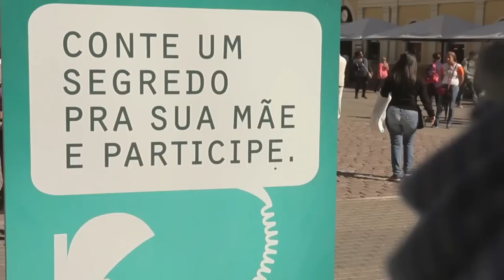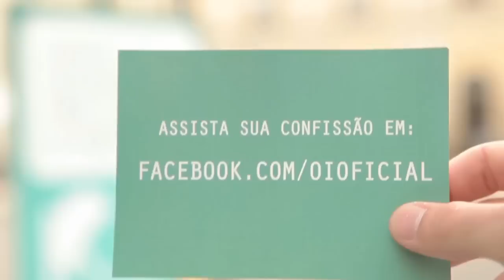Revelacoes no Orelhao - Vanderlei Almeida - Porto Alegre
Filhos abriram o coração e contaram grandes segredos para suas mães. As melhores ligações ganharam um par de Smartphones. Quer abrir o coração pra sua mãe?